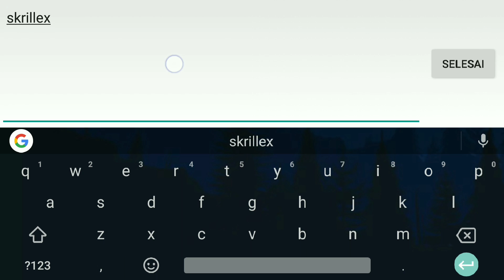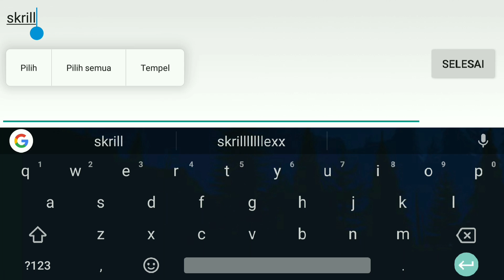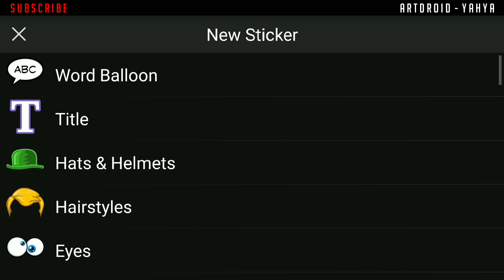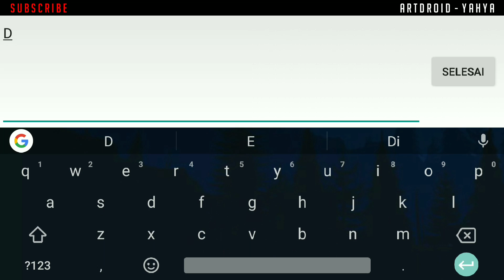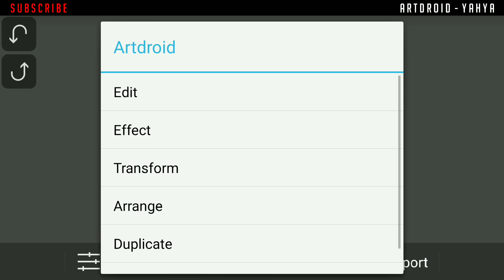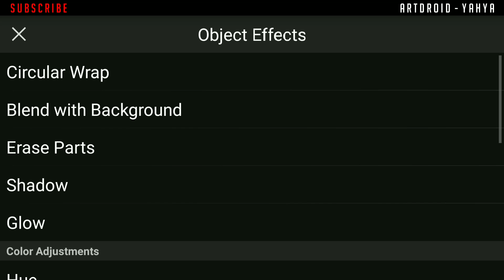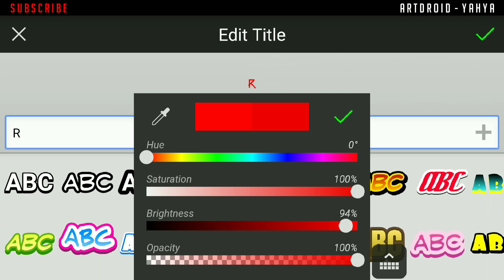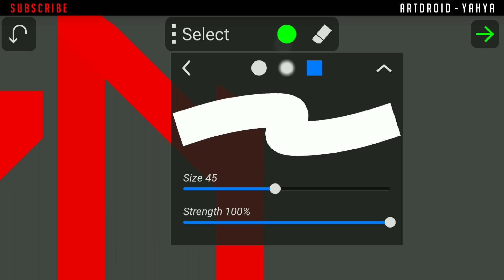Membuat Logo Skrillex diAndroid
How to make Logo Skrillex On Android | Picsay Pro & Pixellab